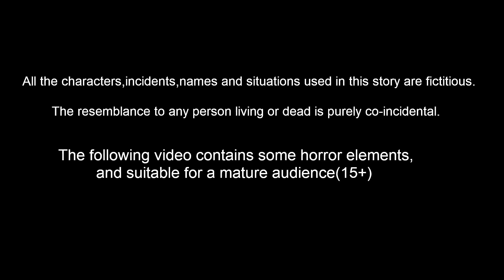పిచ్చుక కడుపులో నెయిల్ పాలిష్ చెట్టు | Telugu Stories - Telugu Kathalu - Latest Stories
పిచ్చుక కడుపులో నెయిల్ పాలిష్ చెట్టు | Telugu Stories | telugu Fairy Tales | Best Birds Stories Telugu

Stories are featured charecter :
tuni pichuka
luci pavuram
chotu chilaka
chuchu kaki